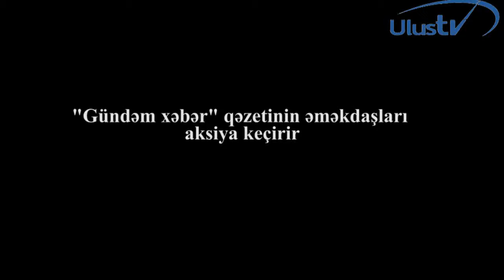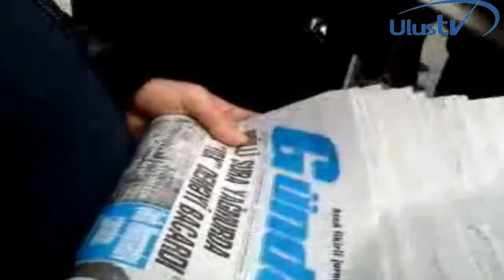"Gündəm xəbər"in əməkdaşları etiraz aksiyası keçirdi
Bu gün metronun "Elmlər Akademiyası" stansiyasının qarşısında metroda qəzet satışına qoyulmuş qadağaya qarşı etiraz aksiyası keçirilib. Hadisə yerindən Turan-ın müxbirinin verdiyi məlumata görə, "Gündəm Xəbər" qəzetinin təsisçisi Şirin Cəfəri və bu qəzetin bir neçə əməkdaşı yoldan keçənlərə qəzet nüsxələrini paylayıblar.

Daha sonra aksiya iştirakçıları metropoliten rəisi Tağı Əhmədovun ofisinə yaxınlaşaraq, onunla görüş tələb ediblər. Lakin görüş baş tutmayıb, piket iştirakçılarından şikayətlərini yazılı şəkildə təqdim etmələrini xahiş ediblər.

Şirin Cəfəri bildirib ki, Tağı Əhmədova dəfələrlə yazılı şikayətlər verilib, lakin o, bir dəfə olsun reaksiya verməyib. Onun sözlərinə görə, qəzetlərin satışının qadağan edilməsi sifarişdir, belə ki, bu qəzetlərdə korrupsiyanı tənqid edən yazılar dərc olunur.

Xatırladaq ki, bir müddət əvvəl metroda "Gündəm Xəbər" qəzetinin satışını qadağan olunub. Bununla bağlı mətbuata1990
 açıqlama verən Şirin Cəfəri bildirdi ki, aksiyalarımız davamlı olacaq: "Bu gün Tağı Əhmodv "Gündəm Xəbər"in satışına onun tərəfindən qadağanın qoyulmadığını bildirsə də, biz Bakı metropoliteninin rəisi kimi Tağı müəllimi tanıyırıq. Və bildiririk ki, o qərarından daşınmayana qədər aksiyamız davam edəcək".